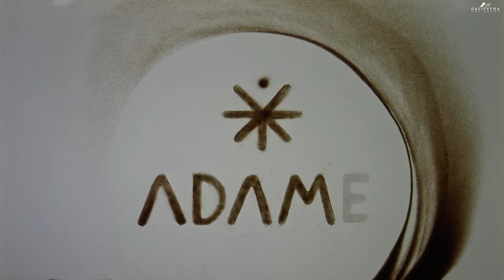ADAMED, filmy na eventy i wydarzenia - Galitsyna Art Group - Mam Talnet. Artyści.Malowanie piaskiem.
Artystyczne atrakcje na Eventy firmowe i uroczystości okolicznościowe w całej Polsce i Europie: Historia Malowana Piaskiem, Prezentacja Produktu rysowana światłem, logo firmy namalowane w technice Speed Painting Show.

Bilety na spektakle i koncerty Teatru Piasku Tetiany Galitsyny w całej Polsce

GALITSYNA Art Group wykonuje Dedykowane Pokazy Sztuk Wizualnych na Eventy w całej Polsce i Europie.

Pokazy podczas eventową firmowych wykonują gwiazdy programu Mam Talent w Polsce:
Pokaz Malowanie Piaskiem / Sand Animation Show
Speed Painting Show / Pokaz Szybkiego Malowania
Gwiezdne Show / StarDust Show
Animacja Wodna / Water Animation Show
Malowanie Śniegiem / Snow Animation Show
Portret z Tkaniny / Fabric Portrait

GalitsynaArtGroup provides art entertainment for events all over the World.

Visual art shows from Poland all over the World from Got Talent Show Stars.